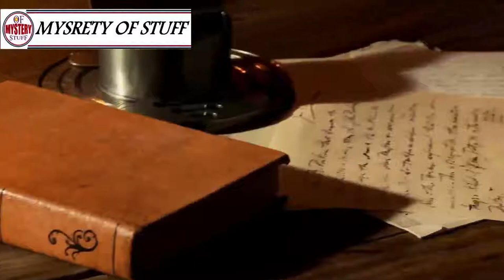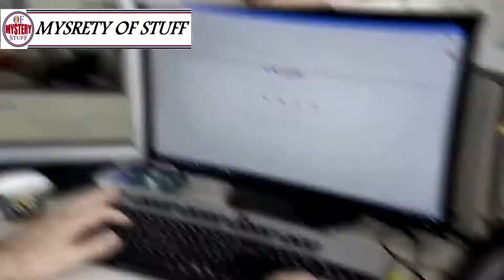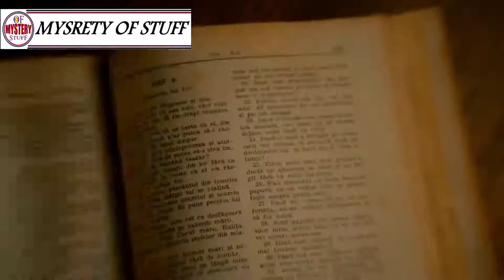This Man Decided to Retire in a Home Made from an Old Bus, The Results Are Incredible!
Unsolved
mysteries
Unsolved mysteries
mysteries unsolved
Mystery
mystery
mystery box
mystery package
mystery shopping
mystery of the disappearance of cody dial
mystery ke
mystery girls
mystery of love
mystery movie
mystery music
mystery queen
mystery,
martin mystery
adventure mystery
martin mystery
mystery movies
mathematical mystery tour
mystery
mystery leopard
sharkboy mystery mission,
sprmysteryman
mysterymanplayz
mystery 13
mystery esc
mystery  be cool scooby doo,
mystery skulls
battlefield  mystery
anime ep mystery
mystery meat
mystery girl
world warmystery
mystery roblox
mystery decals
sims  mystery
murderer mystery
mystery decals in a row
3 mystery riddles
mystery lane berwick maine
mystery decals
mystery eggs
sims mystery
stuff
stuff dog
stuffing box
assembly drawing
stuff for free
stuffed
stuffing
stuffed burger
stuffy nose
stuffed animals
stuff again
stuff with scout fly
staff academy
psn stuff
random stuff
mcpe stuff,
minecraft stuff,
hero stuff
staff 13,
staff mineplex,
staff griefed,
bk staff
the ghost
the best
the canterville
 ghost class

abandoned places
abandoned places in kentucky
abandoned oregon
abandoned places in oregon
200 years of varnish removed from a painting
abandoned places in south carolina
abandoned
abandoned chicago
abandoned illinois
abandoned chicag
oregon abandoned places
2122 north clark street
abandoned ohio
synagogue tunnel
abandoned places in illinois
nephilim